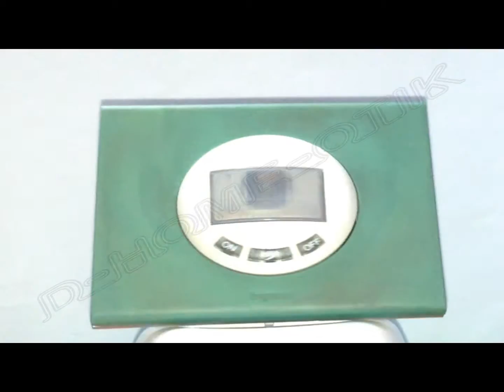Interrupteur auto ref 67091 enjoliveur blanc KIT cuivre oxyde 69271 laboutiquedubricoleur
KIT complet Interrupteur automatique sans neutre Céliane
ref :67091
Caractéristiques générale
Interrupteurs automatiques 230 VA avec fonction marche/arrêt
Equipés de boutons-poussoirs de dérogation pour allumer et éteindre manuellement l'éclairage
Seuil de luminosité réglable de 3 à 1 000 lux
Temporisation réglable de 1s à 16 min avec recyclage tant qu'un mouvement est détecté
Possibilité de commande manuelle déportée par bouton-poussoir réf. 670 31
S'installent dans boîte prof. 50 mm recommandée
Inter automatique sans neutre 300 W
S'installe en remplacement d'interrupteurs traditionnels sans câblage supplémentaire
Permet la commande de lampes : 40 W mini à 300 W maxi en incandescence, halogène 230 VA ou en halogène
TBT à transformateur ferromagnétique ou électronique
Détection par infrarouge
distance de détection : 10 m maxi réglable

Composé de :
Mécanisme 67091
Enjoliveur blanc 68035
Plaque de finition voir détail dans le titre
Support au choix à vis ou a griffe

Cet appareil s'installe en lieu et place d'un interrupteur, sur les 2 fils. Il est entièrement paramétrable,Fonctionne le jour, la nuit, les deux .Idéal dans les lieux de passage ,pour ne plus oublier d'éteindre.
ATTENTION :
L'angle de détection est horizontal.Si l'élément à détecter est au dessus ou au dessous de lui, la détection ne se fera pas forcément.
NON COMPATIBLE LAMPES ECONOMIES D ENERGIE ET LAMPES A LEDS